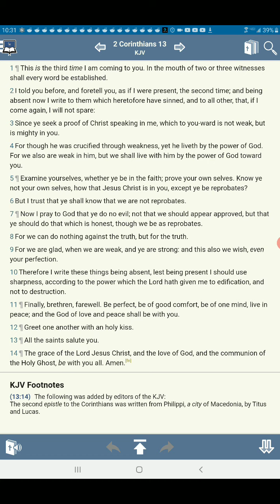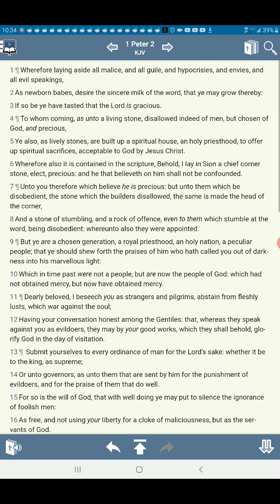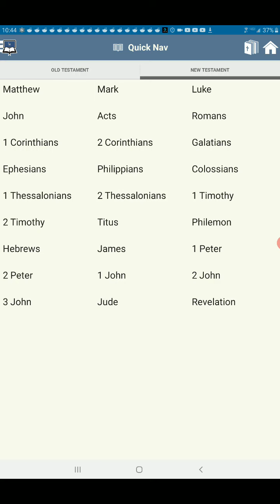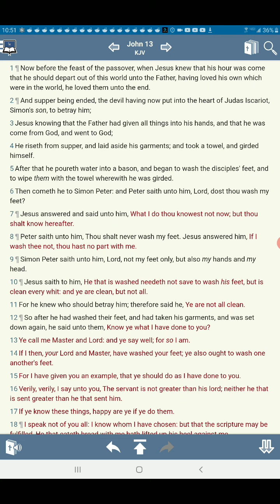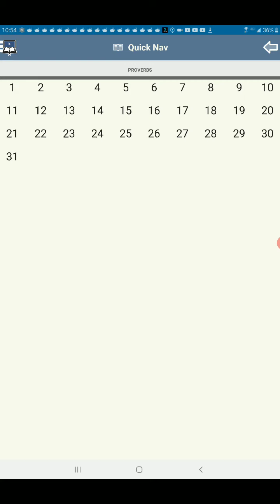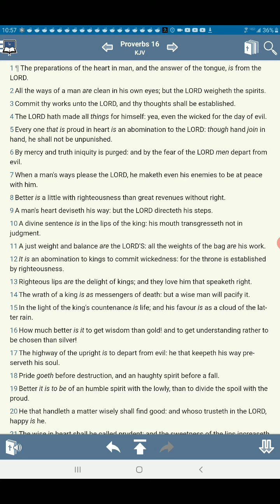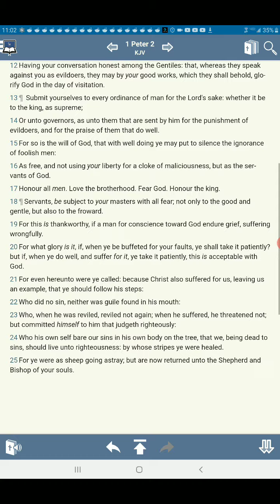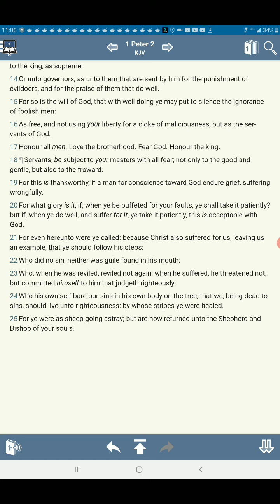TAKE A LOOK AT YOUR SELF!!!!!